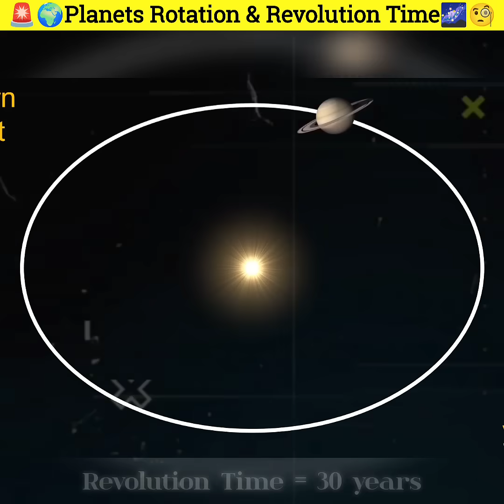ఈ గ్రహం పైన 1 year = 248 years అంటే మీరు నమ్ముతారా!😨 || Solar system Planets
My intention is not to infringe upon their ownership rights in any way. If you discover your art or images in the video and would like acknowledgment, please inform me, and I'll be sure to credit you accordingly.